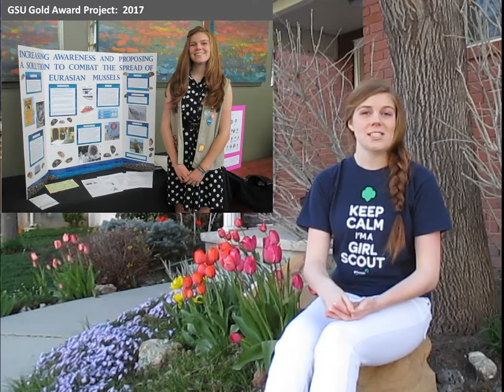Girl Scouts National Young Woman of Distinction App - Fisk 2018